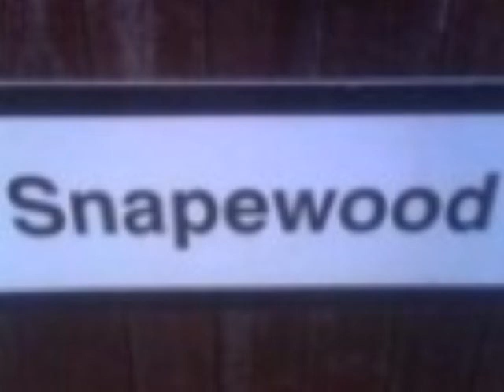D6 - smoke hard (drake stomp hard remix)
smoke harddddddddddddddddddddd!